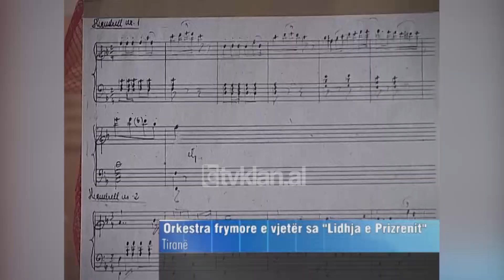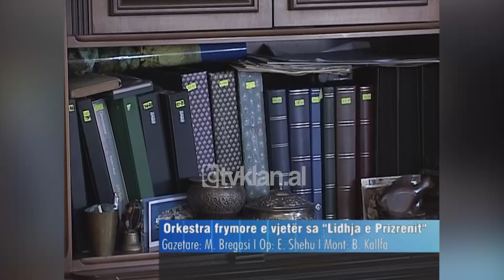Orkestra frymore shqiptare 130 vjeçare, fakte nga koleksionisti Shpëtim Sala - (16 Qershor 2008)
Orkestra e parë frymore shqiptare ka një jetë 130 vjeçare. Ajo mban emrin Orkestra e Kosntitucionit dhe del në dritë fal punës së koleksionistit Shpëtim Sala. Në koleksionin e tij të fotografive, ai posedon të gjithë serinë e bandës frymore shqiptare që nga viti 1878 kur u themelua edhe Lidhja e Prizrenit.

Shpëtim Sala: “Një nga fotografët e parë që ka filluar fotografi në Shqipëri është Pirro Marubi, ose ndryshe që quhet Pjetër Marubi, i cili ka filluar rreth vitit 1860. Nga Pjetër Marubi ne kemi dhe fotografitë e orkestrës së parë frymore. Orkestra e parë frymore shqiptare është krijuar në vitin 1878 pikërisht në vitin kur u mbajt Lidhja Shqiptare e Prizrenit. Kjo orkestër drejtohej nga Giovanni Kanalai”.

Sipas koleksionistit deri në vitin 1939, numërohen rreth 60 orkestra frymore shqiptare të cilat kanë luajtur jo vetëm brenda kufijve tanë, por edhe jashtë tyre, madje në bandën e Maqedonisë e quajtur ndryshe dhe “Zana e malit” ka luajtur edhe Kol Bojaxhi i ati i Nënë Terezës. Koleksionisti Shpëtim Sala synon që gjithë historinë e bandës frymore ta prezantojë në një libër./tvklan.al

Gazetare: Manjola Bregasi